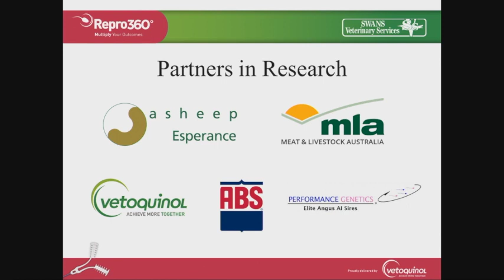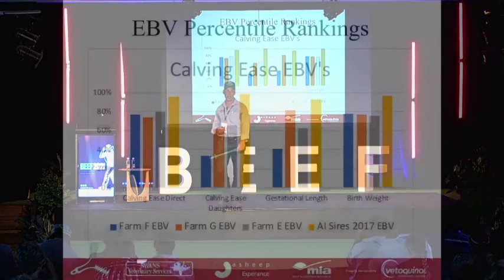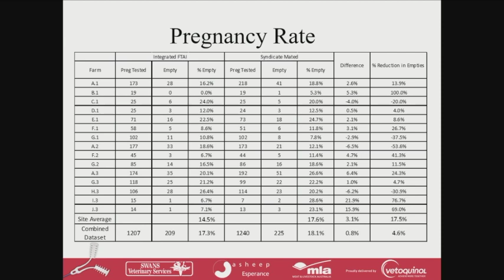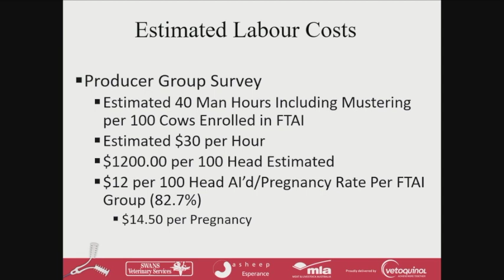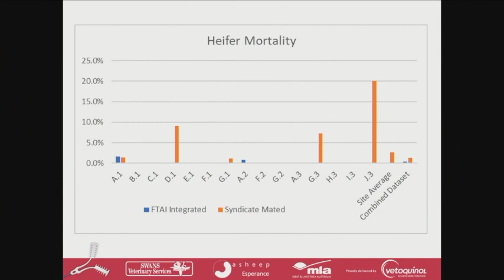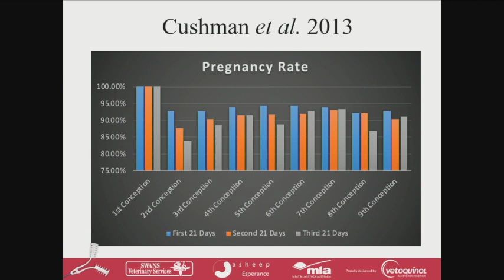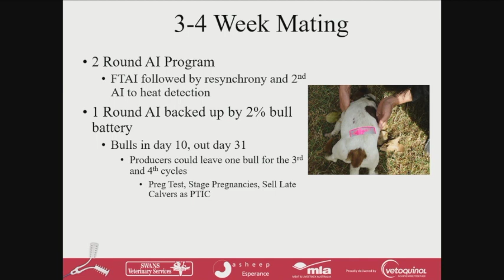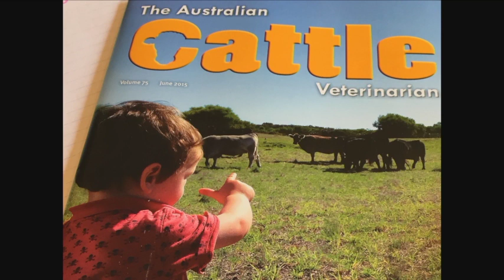Beef Australia 2021- Increasing Heifer Productivity: Integrating FTAI into Commercial Beef Herds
Imagine using controlled mating through Fixed Time Artificial Insemination (FTAI) to improve your bottom line by $90/pregnancy.  In this session, sponsored by Vetoquinol’s Repro360o, one of Australia’s leading and most engaging repro veterinarians will share the results from his most recent trial that points to how this can be done.

Join Dr Enoch Bergman to hear first-hand what producers in Esperance, Western Australia found when they participated in a Meat & Livestock Australia funded Producer Demonstration Site (PDS) project run in conjunction with Swans Veterinary Services and the producer grower group ASHEEP.

Run over three mating seasons, between 2017 and 2019, the testing of FTAI in the heifer joining programs of 10 local beef producers measured conception rates, dystocia rates, calf and heifer mortality rates, rebreeding weights, and the weaning weights of the calves from the heifers. Those enrolled in the FTAI integrated group were superior to those of their naturally mated siblings on average for each parameter and in most individual instances.

Enoch will also highlight results from an economic analysis of the averages, which demonstrated a benefit of just under $90 per pregnancy without factoring in either genetic improvement or the ongoing benefits of the improved calving distribution observed within the heifers enrolled in the FTAI program.